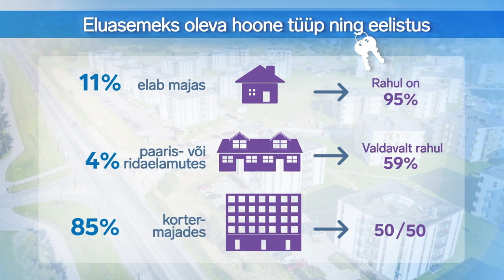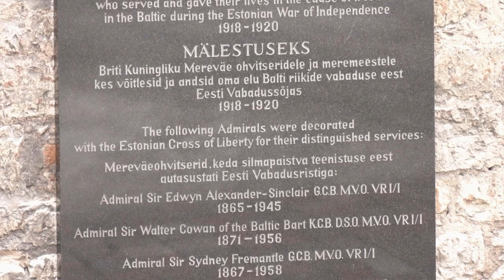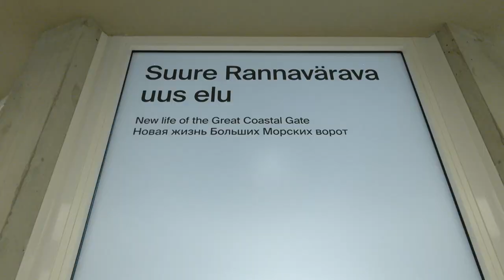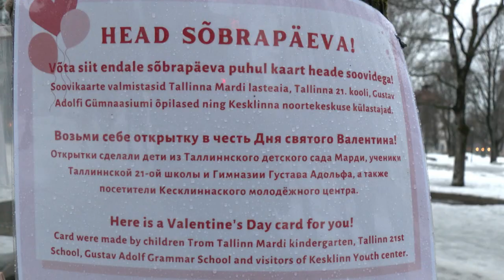14.02.2022 - Tallinna uudised